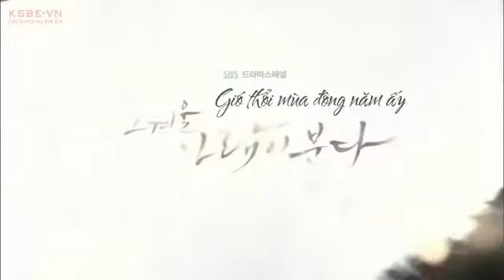[Vietsub by ksbe-vn] That winter the wind blow teaser 2